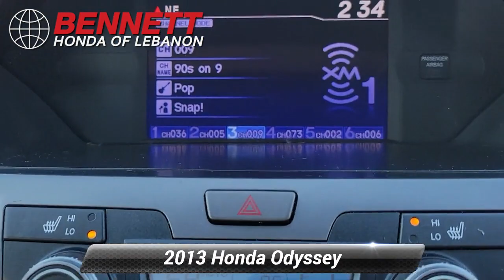Used 2013 Honda Odyssey EX-L, Lebanon, PA H026898A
2013 Honda Odyssey EX-L FWD 5-Speed Automatic 3.5L V6 SOHC i-VTEC 24VRecent Arrival! 18/27 City/Highway MPGAwards:* 2013 KBB.com 10 Best Family Cars * 2013 KBB.com Brand Image AwardsKelley Blue Book Brand Image Awards are based on the Brand Watch(tm) study from Kelley Blue Book Market Intelligence. Award calculated among non-luxury shoppers. Kelley Blue Book is a registered trademark of Kelley Blue Book Co., Inc.Reviews:* Agile handling; fuel-efficient V6; quiet cabin; configurable second-row seat; top safety scores; easy-to-fold third-row seat. Source: Edmunds* If an SUV is just too big and too fuel-thirsty, the 2013 Honda Odyssey is your next best bet. It's EPA-rated at 28 mpg on the highway, has a stylish and modern exterior and lots of room for kids and cargo; it's one of the best bargains on the market. Source: KBB.com

[RLVID:829:0d16c35cb98392c0:d885e33692fbbcdf:1]